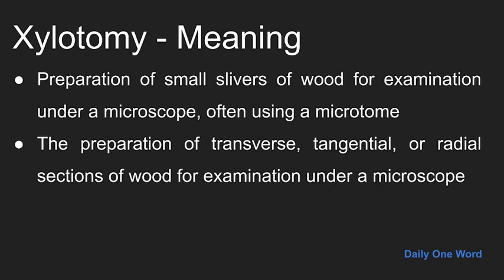Meaning of Xylotomy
Meaning, Example and Pronunciation of word Xylotomy